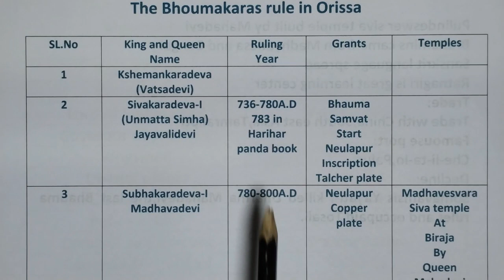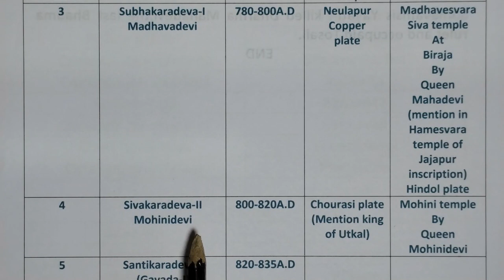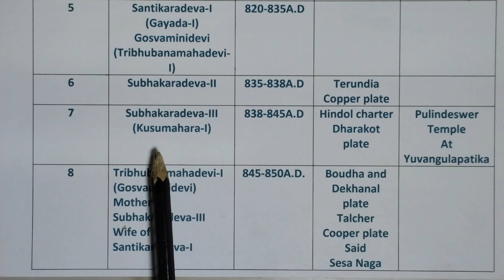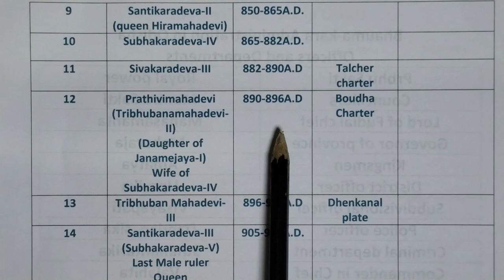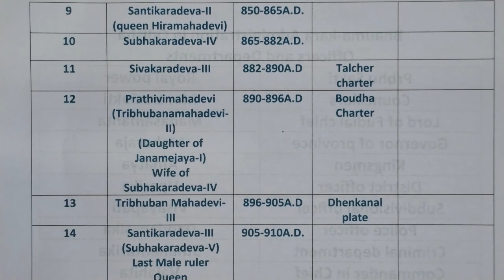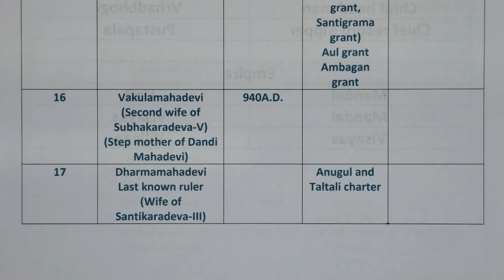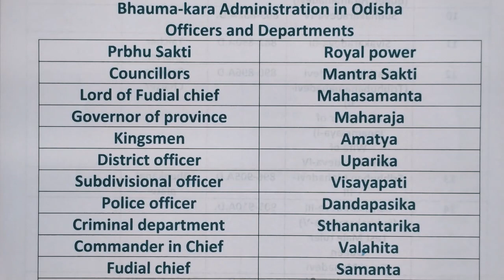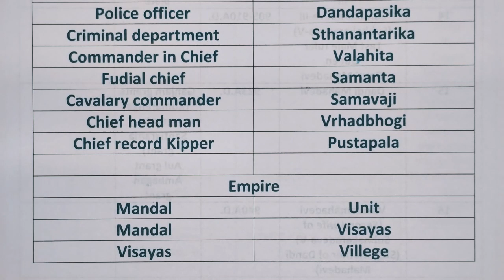Bhoumakara Rule in Odisha ll PGT llSSB ll Odisha History ll describe by Dr Pathy sir@pathyeducation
Bhoumakara Rule in Odisha
Rulers
Queens
Years of ruling
Different grants
Temples